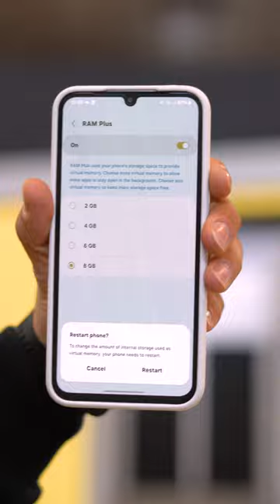خودت رم گوشیت رو ببر بالا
یه نگاه به تنظیمات گوشی سامسونگت بنداز. رم گوشیت چنده؟ خودت میتونی تغییرش بدی و بیشترش کنی👌